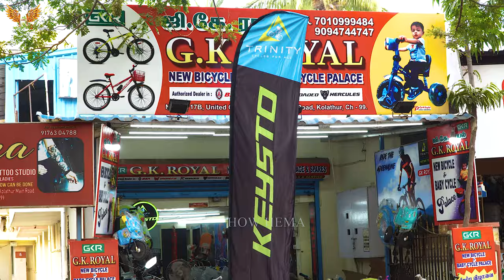ரூ 700 முதல் Cycle | Best Cycle Shop | Best Branded Cycle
ரூ 1800 முதல் Cheapest Cycle | Wholesale Cycle Market Tamil | Best Cycle Shop

GK ROYAL
17B united colony
kolathur
chennai

cycle wholesale market in pune | wholesale cycle market pune |
all for sports decathlon
mtb
best mtb
best mtb under 10k
cheapest bicycle with gear
top 10 bicycles under 10k
best bicycles under 10k
gear bicycle under 10k
fat biker vaibhav
decathlon cycles
st10
st20
btwin st20
btwin mybike
btwin st10
btwin st30
where to buy cheapest bicycle in india
Fat Biker Vaibhav
Cycle Wholesale Market In Mumbai | Best Foldable Cycle, Fat Tyre Cycle, Dirt Bike, 21Gear Cycle
cycle market in mumbai
cheapest cycle
cheapest cycle market in delhi
wholesale cycle market
cheapest cycle market in mumbai
delhi cycle market
cheapest gear cycle market in delhi
cheapest cycle accessories market in delhi
second hand cycle market in delhi
cheapest cycle market in india
cheapest cycles market
cheap cycle matket in delhi
electric cycle
electric bike
how to make electric cycleCheapest Cycle 🚲 market in Ahmedabad | New cycle collection & price | cycle market